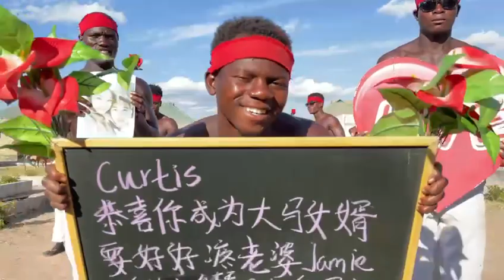這個笑死我了！他們說要代替月亮懲罰我